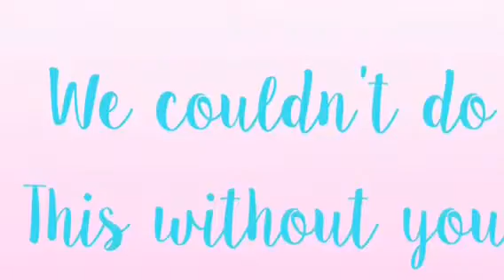El Paso Volunteer Week Video